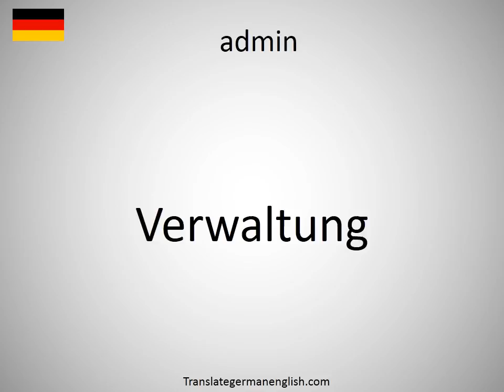How to say admin in German?